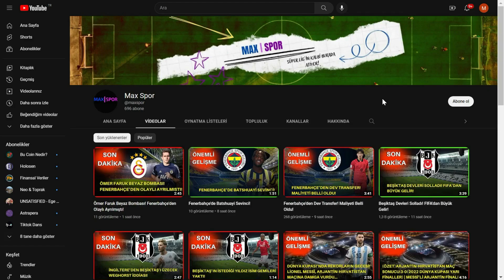Galatasaray'ın Kapısından Döndü! Fransa Ligi'ni Sallıyor!